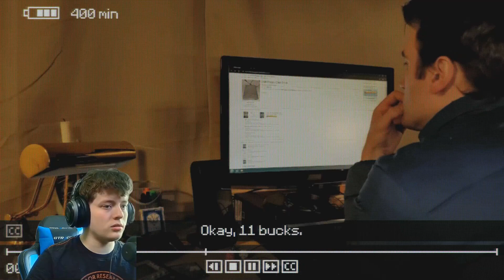INSIDE THE GAME?!? || Inscryption - Part 6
Inscryption is back!!! And it's finally given me the opportunity to beat the game, but not only that I've uncovered more content, clues and information about the

Help me grow my channel as I will do my best to improve the quality of my videos!
Please do leave any suggestions for more videos in the comments below.